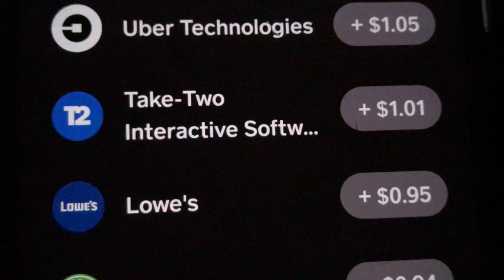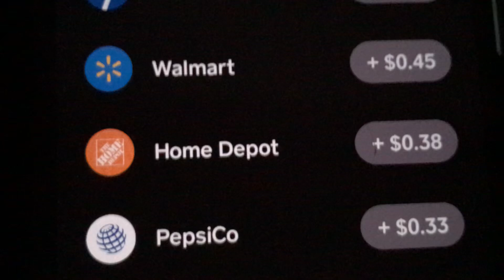Good Earnings stocks of the day You do want to own and maybe Sell these while they are UP